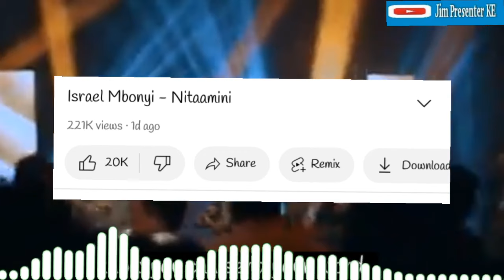Naelewa maji na moto nitapita kwenye uvuli wa mauti nina wewe sitaogopa kamwe/relaxation